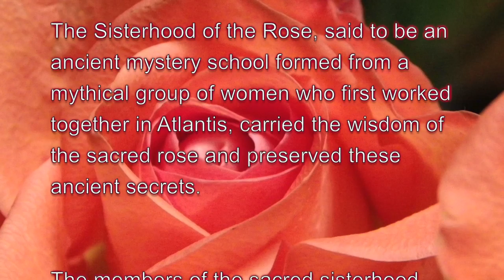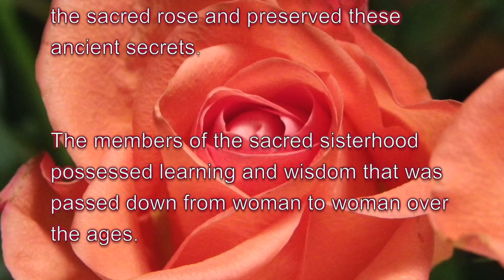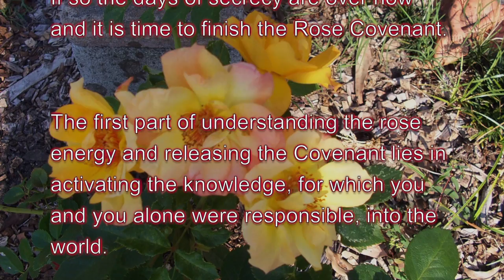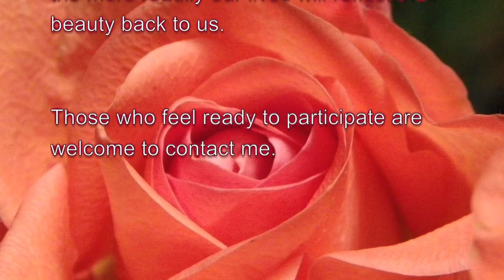Rose Resonance - Dr Christine Henderson